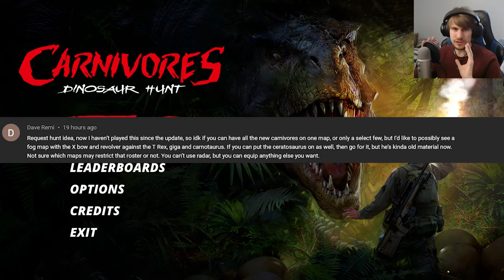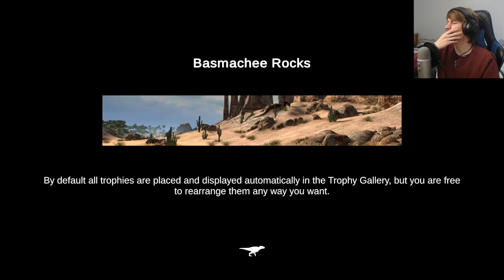All Carnivores Crossbow Challenge | Carnivores: Dinosaur Hunt (Steam PC) #16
A big thanks goes out to Dave Remi for this request hunt for the series. We've got a complete carnivores hunt in Carnivores where we will go after the Ceratosaurus, the Rex, the Carnotaurus and the Giganotosaurus all in a single hunt armed with the crossbow and revolver. There are some quirks still to be seen from the DLC animals for the game but this is going to be a true challenge for any Carnivores player to try to complete. The crossbow can be a powerful weapon but given the lead needed for long shots and the DLC animals refusing to stay still this hunt will prove to be a formidable challenge to get at least 1 of every species without winding up as a meal.

Carnivores: Dinosaur Hunt is developed and published by Digital Dreams Entertainment;

Captured In-game from theHunter: Classic
theHunter; Classic is developed  and published by Expansive World and Avalanche Studios;

Outro music;
Elegy by Asher Fulero;